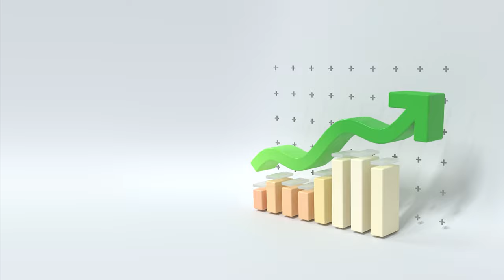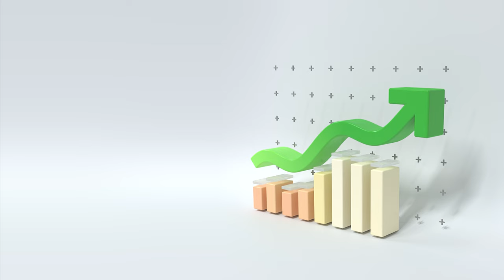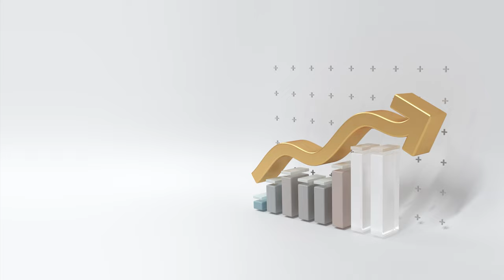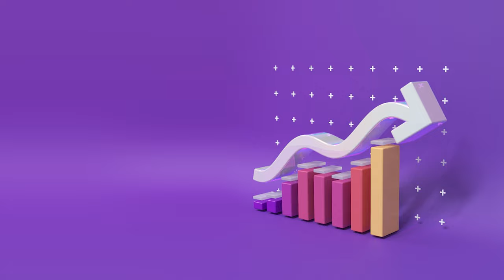3 Business Analyst - Share Market - Studio Background with 3D Elements | FREE TO USE | iforEdits